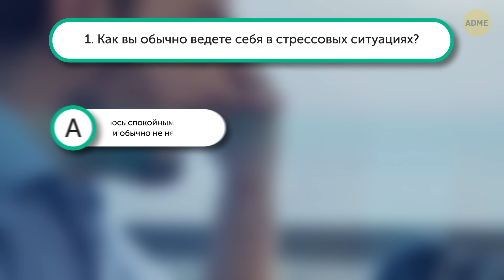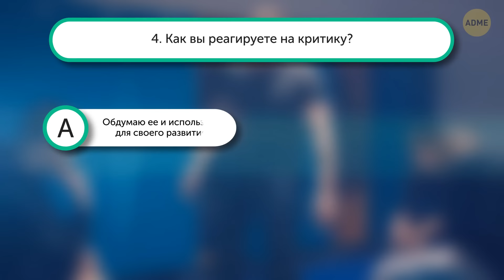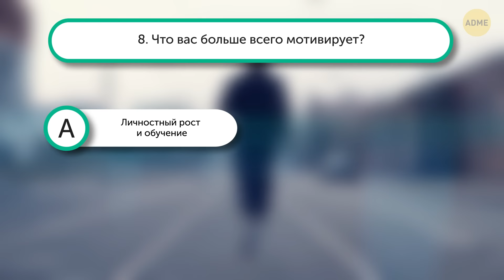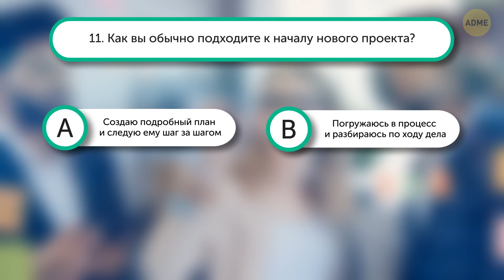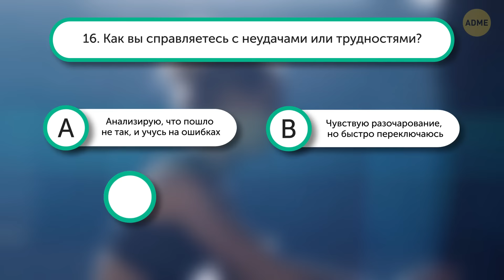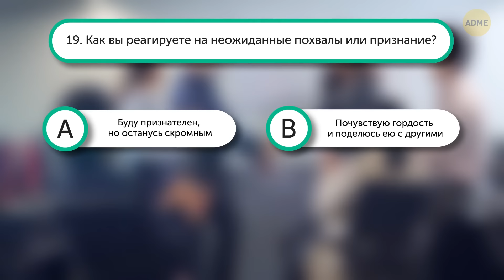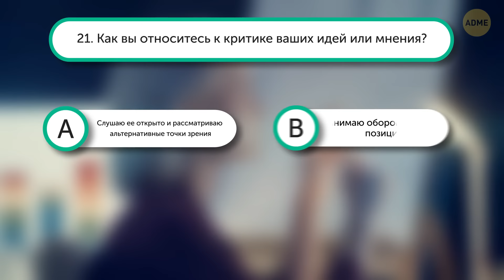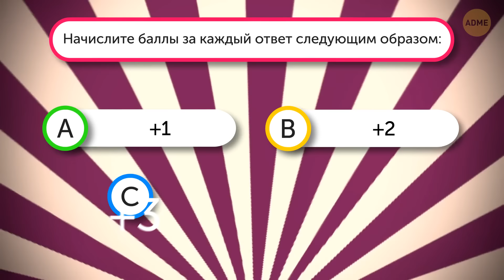Этот тест на личность, созданный искусственным интеллектом, оказался для меня очень точным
Подготовьтесь раскрыть тайны своей личности, отвечая на вопросы, подготовленные искусственным интеллектом. Это не обычный личностный тест, а исследование нюансов вашего ума с помощью возможностей ИИ. Приготовьтесь к тому, что результаты поразят вас и предложат сведения, которые могут удивить даже самых сознательных и рефлексирующих. Готовы открыть для себя тонкости, которые делают вас именно вами? Окунитесь в неизведанное с помощью нашего теста личности, созданного искусственным интеллектом, прямо сейчас!🤖🧠✨